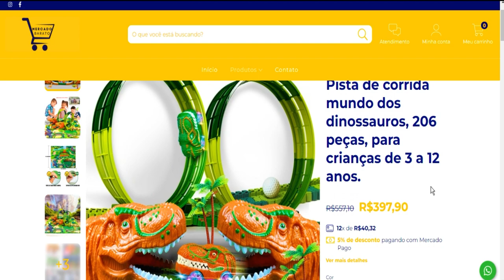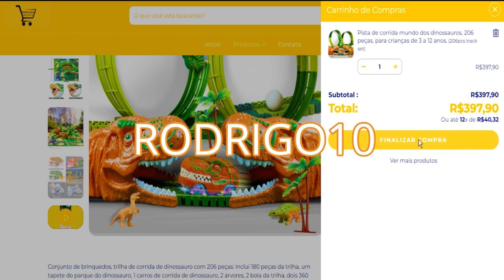O RAPTOR MONSTRO, SEQUESTROU O PAPAI GORILA, E OS FILHOS FICARAM SOZINHOS!! Ark Evolution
NO VIDEO DE HOJE O RAPTOR SEQUESTROU O PAPAI GORILA E SEUS FILHOS ESTÃO O PROCURANDO E QUERENDO SE VINGAR DO RAPTOR DO MAL.

MELHORES VIDEOS ❤️

KAWAI DO CANAL
Este Vlogger compartilhou muitos vídeos legais! Venha conferir!

tegs:
Rodrigo-RaceFish